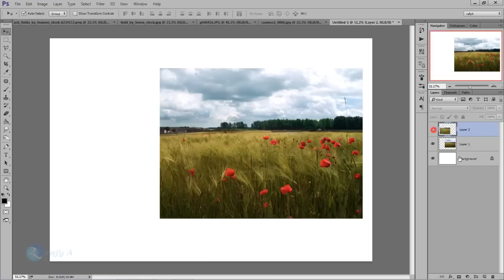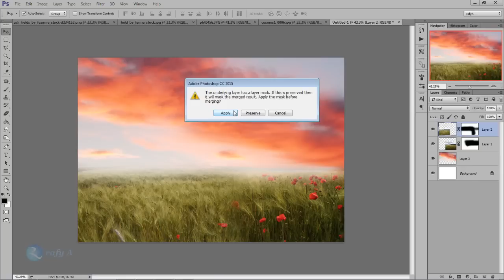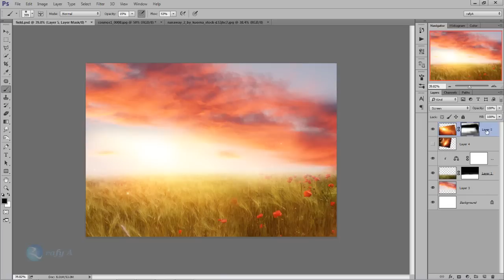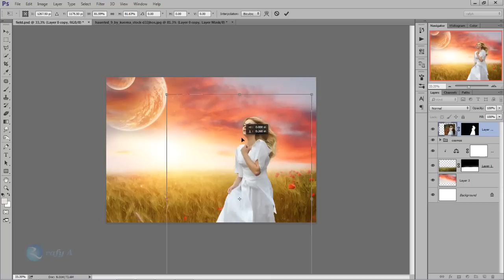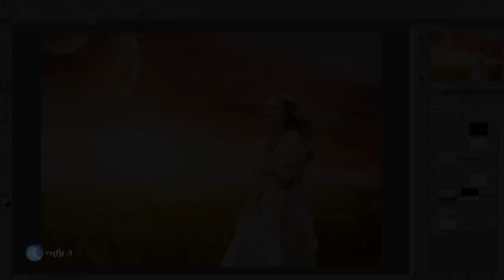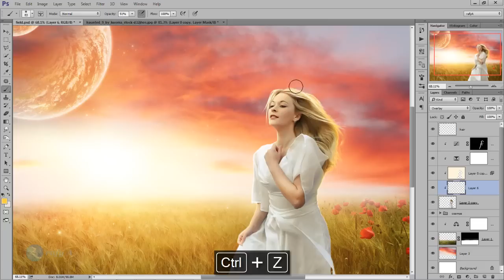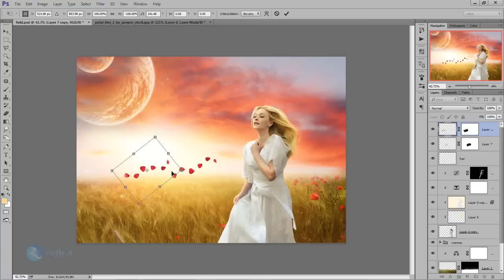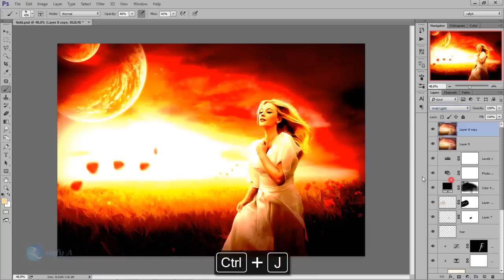PHOTOSHOP MANIPULATION FANTASY EFFECTS TUTORIAL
This time i will show you how to make photo manipulation with fantasy effects,  combining some images, blending, and adding color effects. enjoy :)